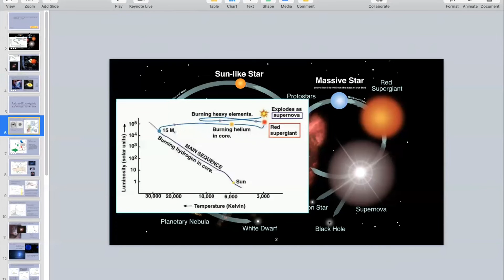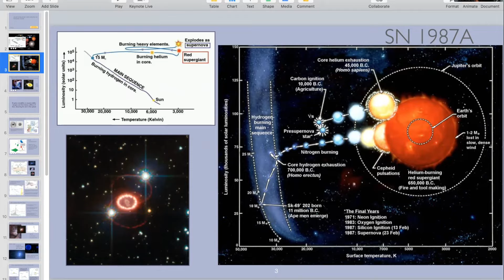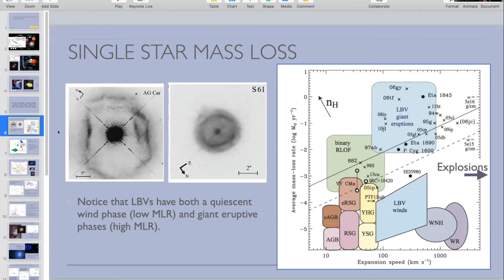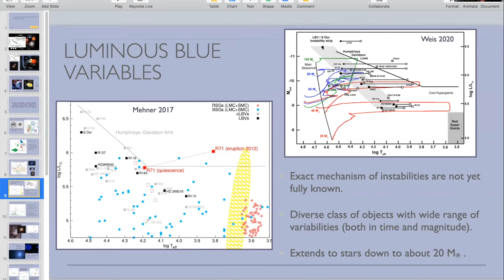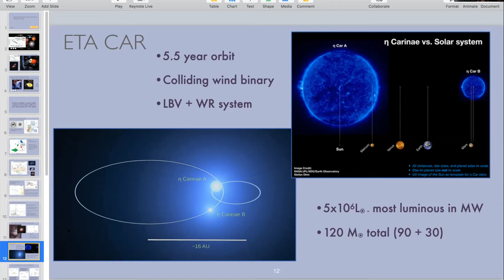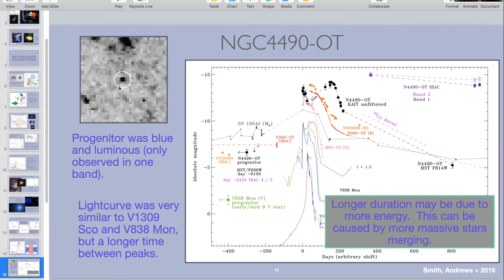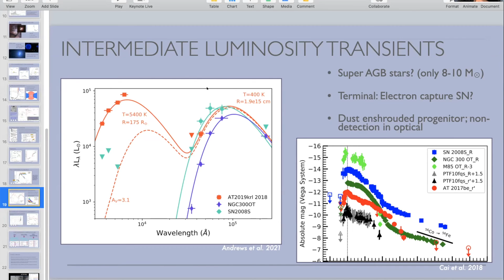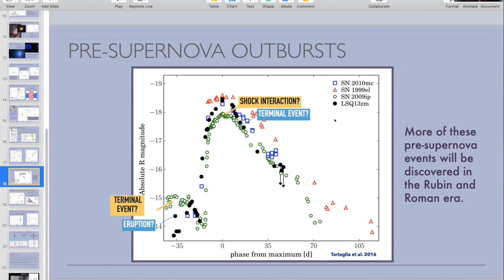session8 - Jennifer Andrews - Eruptions and Explosions of Massive Stars